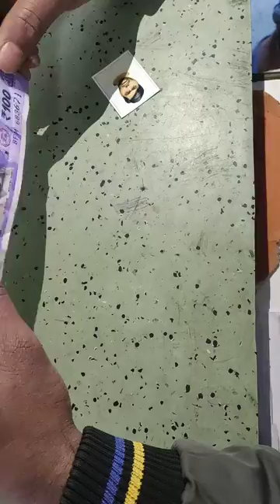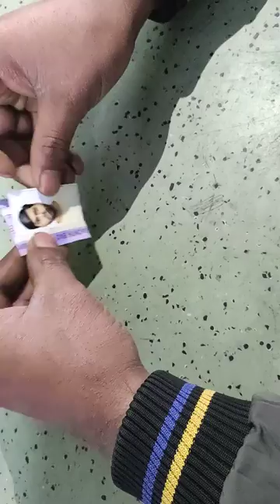Photo Frame with Note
100 Money